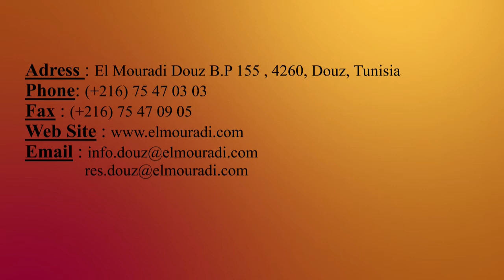EL MOURADI DOUZ HOTEL 4★ Douz-Tunisia